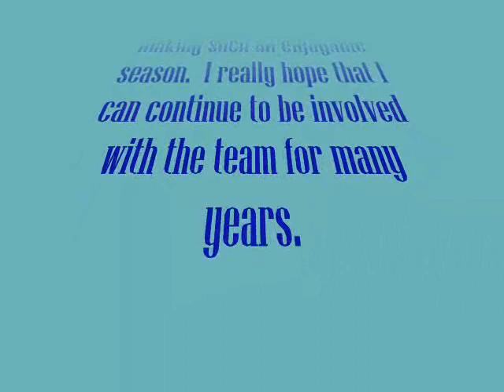2005 Harwich Mariners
The Cape Cod Baseball League is a unique organization that adds joy and excitement to many native Cape Codder's summers...like mine!  Enjoy!  Comments welcome...  :)